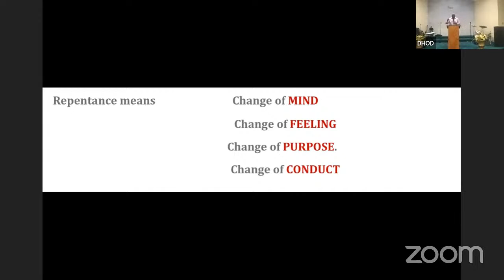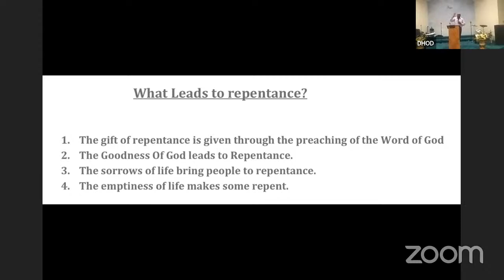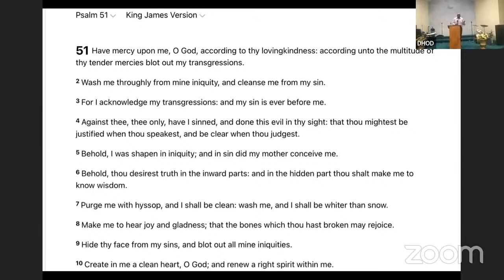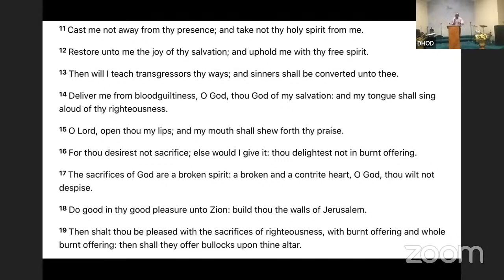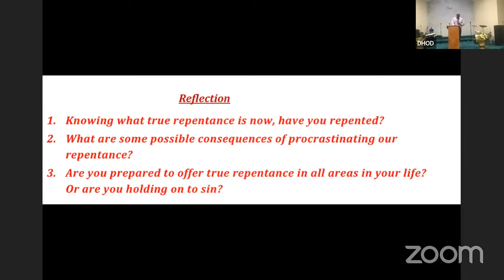True Repentance (Bible Study)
We Truly appreciate you for watching this Video!

Daniel_Gray-Instagram
Deshambriel Gray & Daniel Gray- Facebook
Divine House Of Deliverance-Facebook